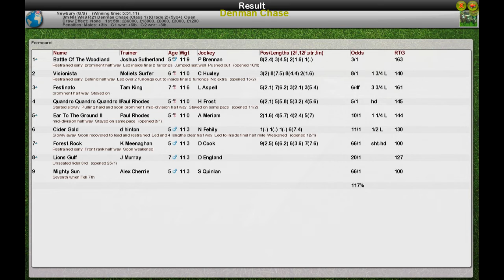NH WK9 R21 Denman Chase